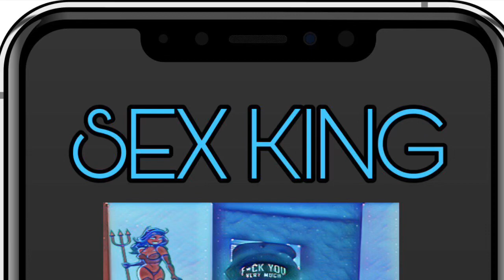Sex King 🤴🏾 I’m Back 2 XXX 🍑💦💦 Intro